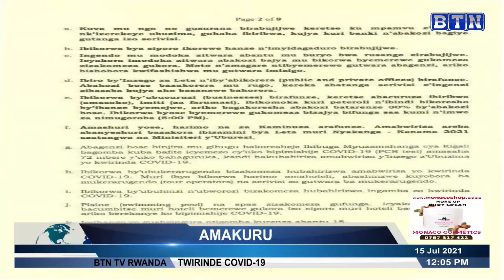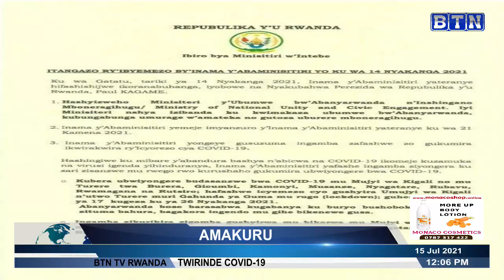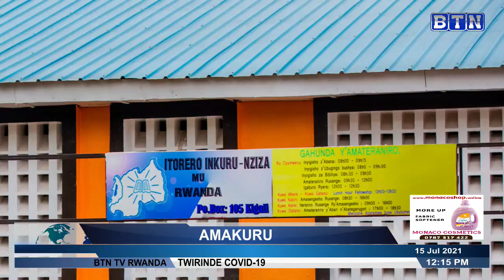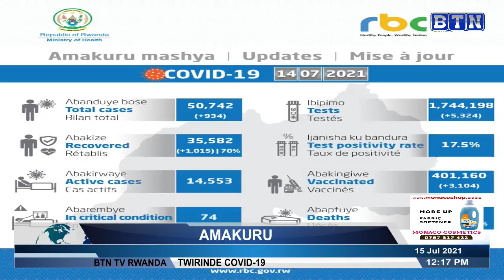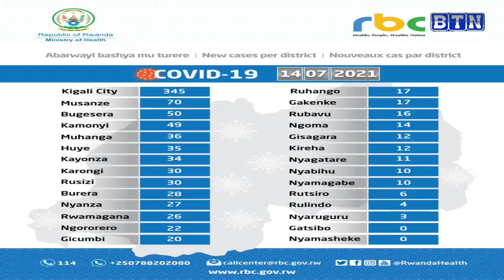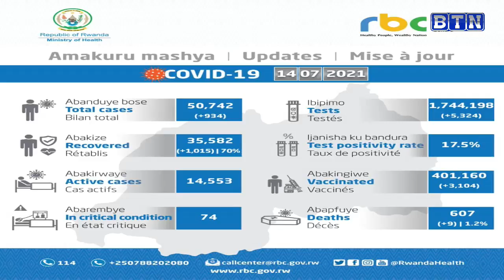AMAKURU YA SAA SITA15/07: Pasiteri akurikiranyweho gusambanya umwana w'imyaka 12